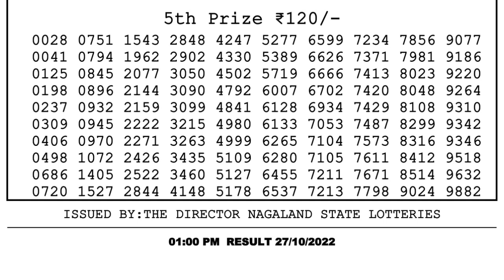🔴 Lottery Sambad Live 01:00pm 27/10/2022 Morning Nagaland State Dear Lottery Result Pdf Download